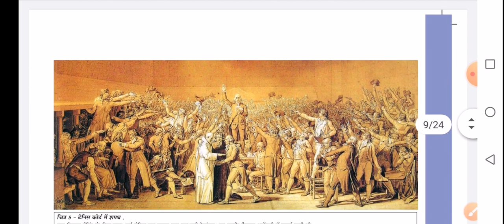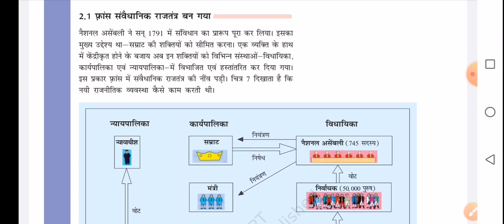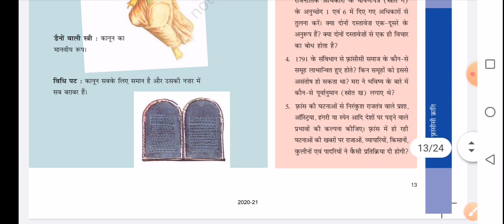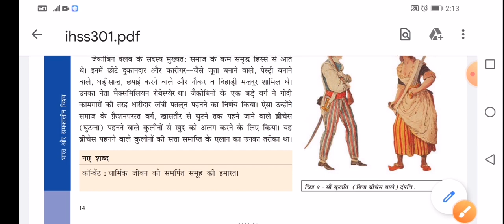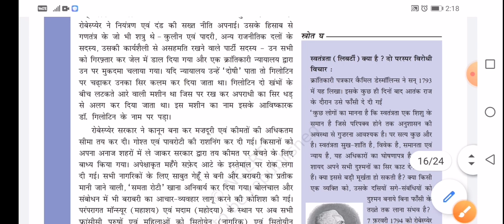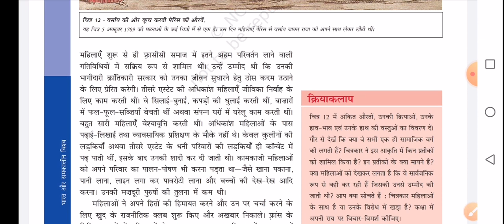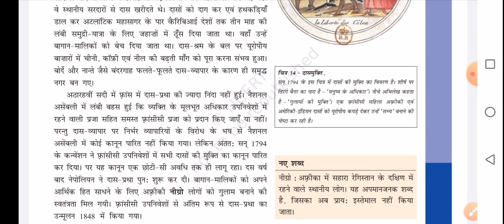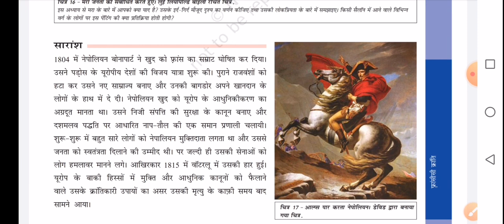फ्रांसीसी क्रांति अध्याय-1कक्षा -9 एनसीईआरटी भाग-2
नमस्कार प्यारे बच्चों
इस वीडियो में आप फ्रांस में क्रांति की शुरुआत कैसे हुई,
टेनिस कोर्ट शपथ क्या थी?
, नेशनल एसंबली क्यों गठीत हुई?
फ्रांस संवैधानिक गणतंत्र कैसे बना?
फ्रांस में राजतंत्र की समाप्ति कैसे हुई?
फ्रांस में गणतंत्र की स्थापना कैसे हुई?
आतंक राज क्या था?
गुलोटिन्न क्या थी?
जकोबिन क्लब पर नोट लिखे?
क्रांति में महिलाओं की क्या भूमिका थी?
नेपोलियन कौन था?
इस वीडियो में आप सारा अध्याय समझ पाएंगे।